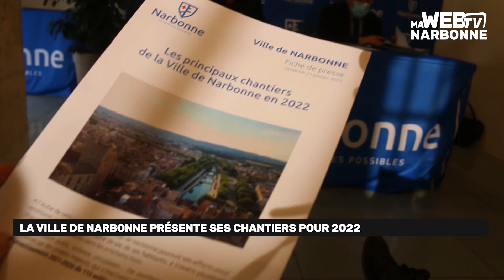La Ville de Narbonne présente ses chantiers pour 2022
Accompagné de Guy Clergue, le maire de Narbonne, Didier Mouly, a présenté les chantiers pour 2022. Un peu plus de 15 millions d'euros seront investis au Parc des Sports, pour le Théâtre, la rue de Cuxac, des crèches et écoles, au Grand Castelou et à Narbonne-Plage notamment !